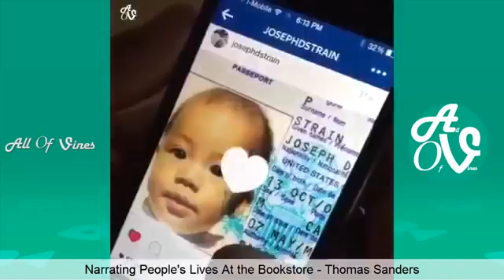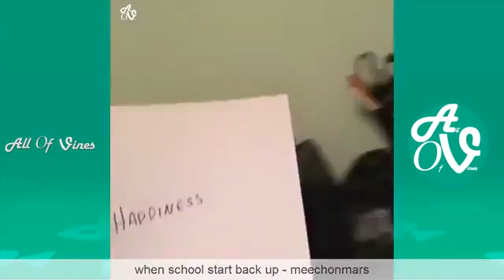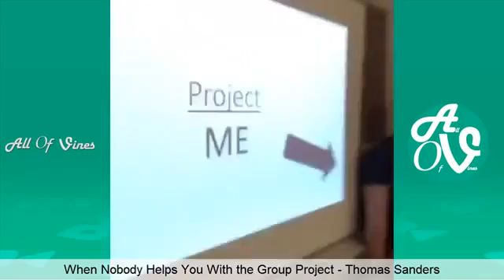Funny Vines September 2015 (Part 2) | Funniest Vine Compilation - Best New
My noob funny animation: Spiderman Cartoon VS Truck Cartoon Nursery Rhymes
This is a Vine Compilation With The Funniest Vines of September 2015.